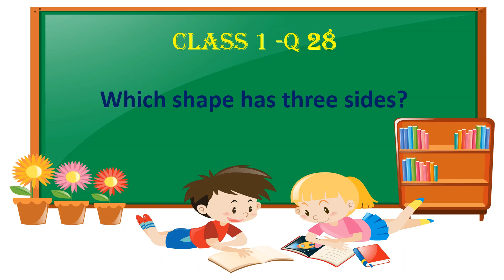which shape has 3 more sides than a triangle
aziz Mughal Two minute stories